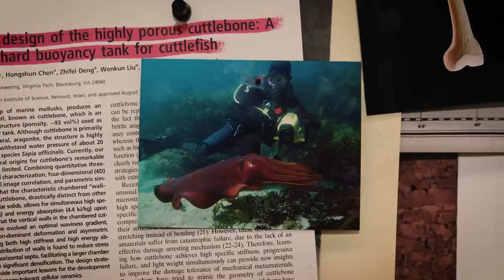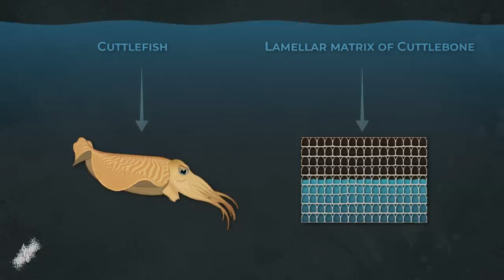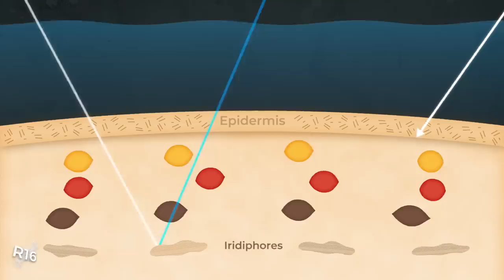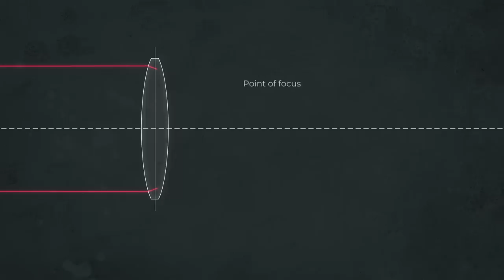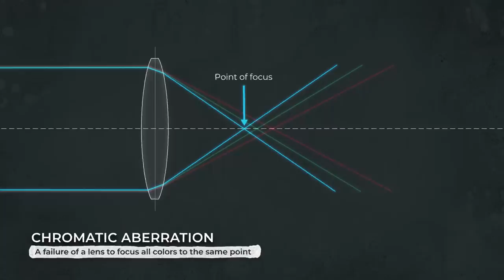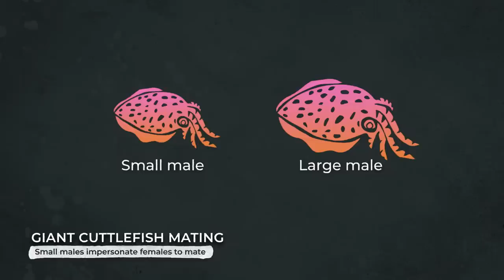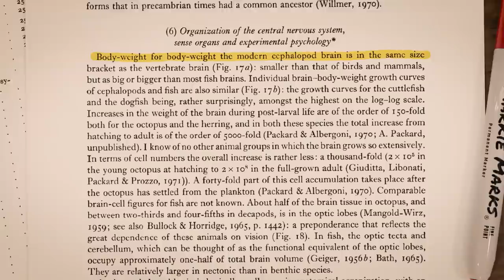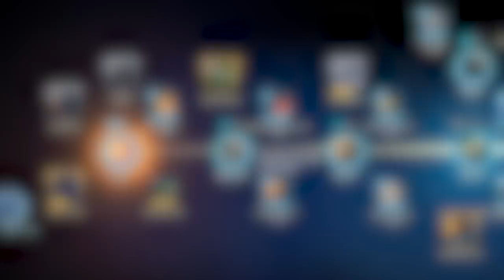The Insane Biology of: The Cuttlefish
Come play Cell to Singularity today, for free on iOS, Android and Steam

Eric Ypsilantis
Robert Thompson
Keith Skipper

[6] The Secret Lives of Color, Kassia St. Clair